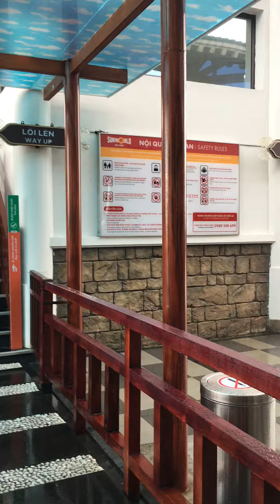Get Ready for a Day of Excitement at Sun World Ha Long Adventure Park